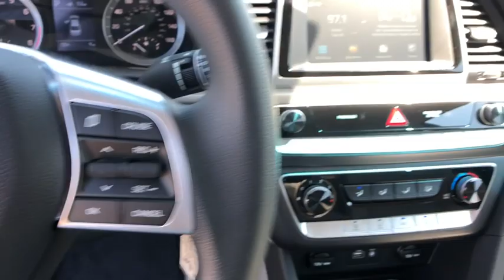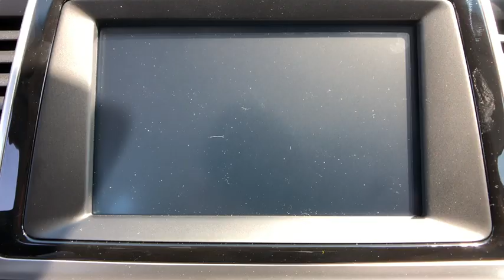2019 Hyundai Sonata Stamford, Greenwich, Norwalk, Darien, Fairfield, CT 6346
BLUE New 2019 Hyundai Sonata available in Stamford, Connecticut at Stamford Hyundai. Servicing the Greenwich, Norwalk, Darien, Fairfield, CT area.
2019 Hyundai Sonata SE 2.4L - Stock#: 6346 - VIN#: 5NPE24AF9KH791435

Stamford Hyundai
85 Magee Ave

SE trim. Blind Spot Monitor, Cross-Traffic Alert, Alloy Wheels, Back-Up Camera, iPod/MP3 Input, Smart Device Integration, Bluetooth. FUEL EFFICIENT 35 MPG Hwy/26 MPG City! Warranty 10 yrs/100k Miles - Drivetrain Warranty; SEE MORE!br /br /KEY FEATURES INCLUDEbr /Back-Up Camera, iPod/MP3 Input, Bluetooth, Aluminum Wheels, Smart Device Integration, Cross-Traffic Alert, Blind Spot Monitor. MP3 Player, Remote Trunk Release, Keyless Entry, Steering Wheel Controls, Child Safety Locks. br /br /OUR OFFERINGSbr /Stamford Hyundai is a digital, interactive dealership that is the Hyundai Eastern Region #1 service satisfaction Hyundai Dealer in the district two years running. We believe in transparency for our clients and feel that when our customers are educated about their purchase from availability, total brand value and finance options it is easy to say Yes to Hyundai. Combine this with our exceptional customer service and convenient online purchase process; it is easy to say Yes to Stamford Hyundai! br /br /Vehicle price includes Dealer  Finance Rebate of between $500-$750 dollars. This rebate is only available to finance customers. Customers paying cash are not eligible for this discount, and vehicle price is subject to change. See dealer for full offer det Fuel economy calculations based on original manufacturer data for trim engine configuration. Please confirm the accuracy of the included equipment by calling us prior to purchase. br /